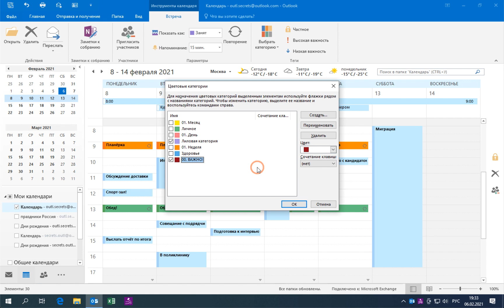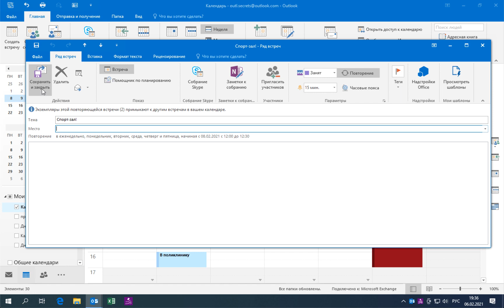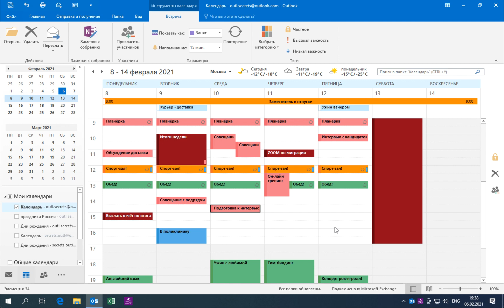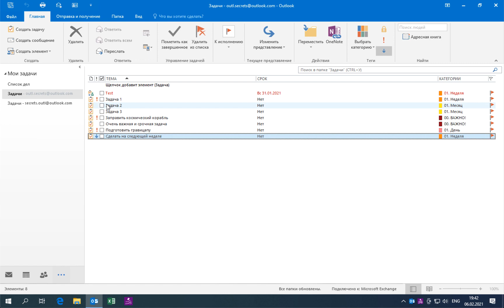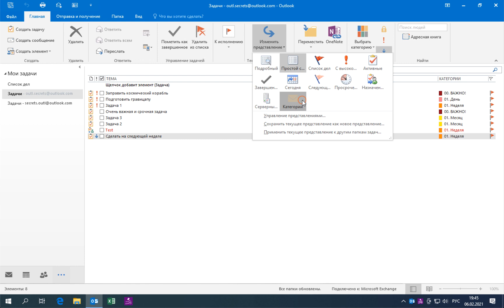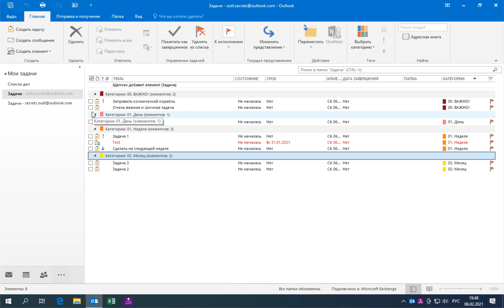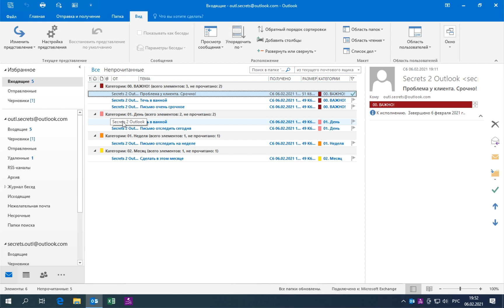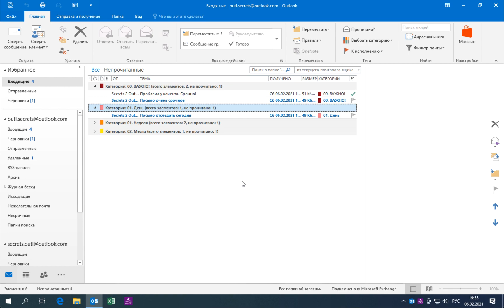Как использовать КАТЕГОРИИ в OUTLOOK | Полное руководство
Короткое видео о том, как использовать категории в Outlook.
Для чего нужны эти цветные кирпичики, в чём их польза в Календаре, при управлении задачами и сообщениями. Практическое руководство.

Всё о категориях в Outlook!
0:00 - Вступление
0:05 - Заставка
1:54 - Разметка встреч в Календаре
2:40 - Переименовываем Категории
4:39 - Разметка событий новыми Категориями
8:05 - Задачи
9:46 - Создаём представление с группировкой по Категориям
13:48 - Разметка сообщений по Категориям
14:36 - Создаём представление для группировки собщений
15:56 - Распределяем письма по Категориям перетаскиванием
16:11 - Распределяем задачи по Категориям перетаскиванием
16:54 - Заключение

По материалам статьи в Яндекс Дзен "Секреты работы в Outlook. Часть 19. Флажки и категории":

Буду рад провести для вас частный персональный или групповой онлайн-урок или консультацию. Обращайтесь по контактному e-mail.